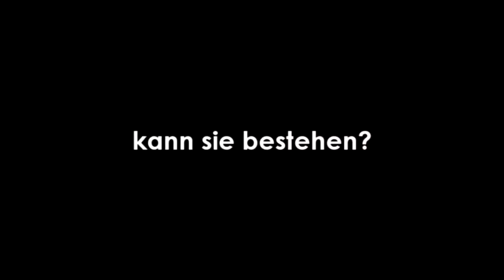Das Spiel Trailer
ein Stück der Theatergruppe des EMG
nach dem Film "Lola rennt" von Tom Tykwer.